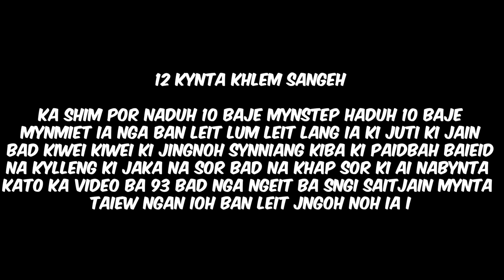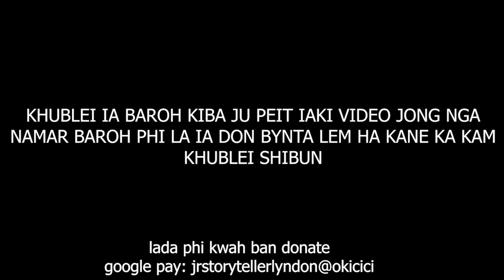12 kynta ha surok || peit aiu ki paidbah ki leh nabynta ine i kong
12 hours straight